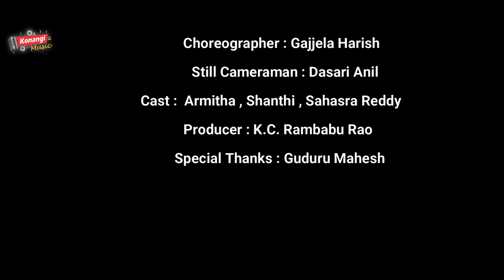Gudur Venkatesh Swamy Bathukamma Song | Latest bathukamma song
Bathukamma song | Na Thalli Bathukamma Song | Gudur Venkatesh Swamy | New Bathukamma Song
Lyrics & Singer : Gudur Venkatesh Swamy
D.O.P - Editing - D.I  : Sukka Nagaraju ( Balu )
Choreographer : Gajjela Harish
Still Camara Man : Dasari Anil
Make Up : Naresh
Direction : Mahender Reddy
Producer : K.C. Rambabu Rao